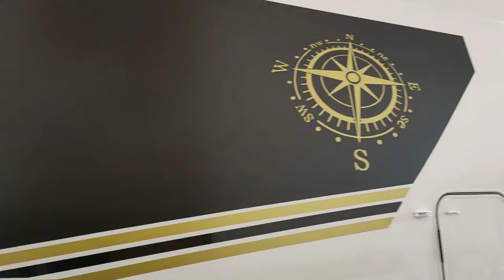covering & design perso camping car Sprinter 4x4 Hymer adventure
Création du design et réalisation du covering noir satin de la partie camionnette Mercedes Sprinter et d'une partie de la cellule Hymer.
Finitions vinyle adhésif doré et noir brillant.